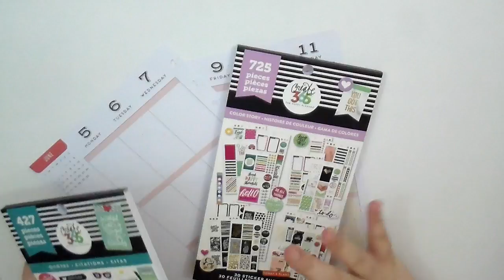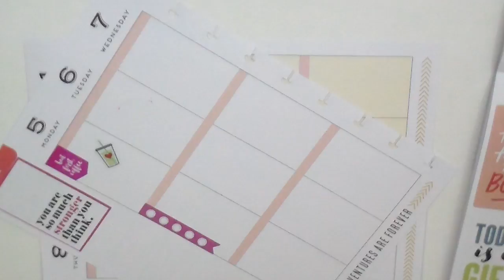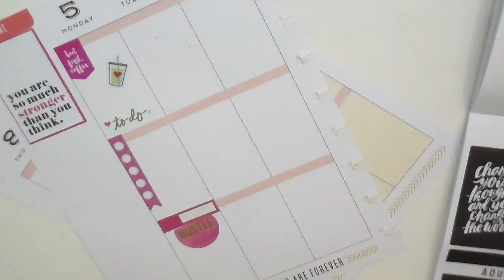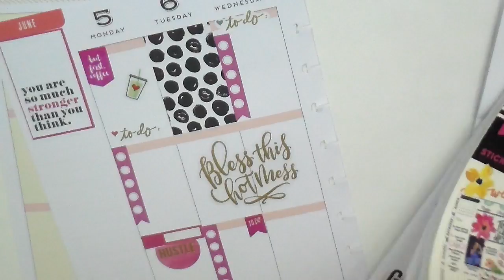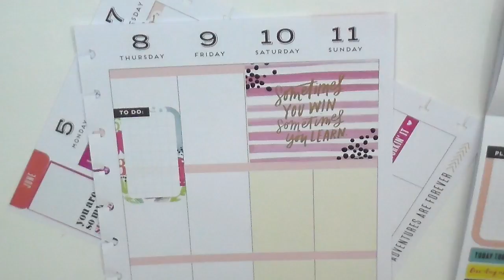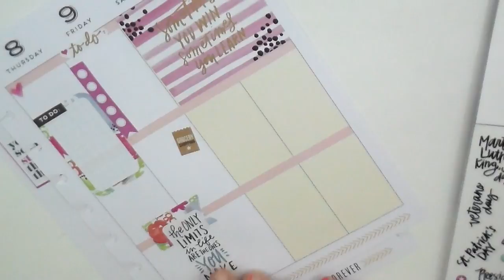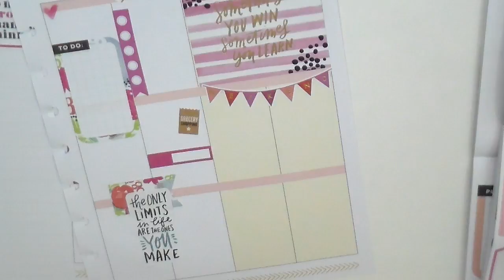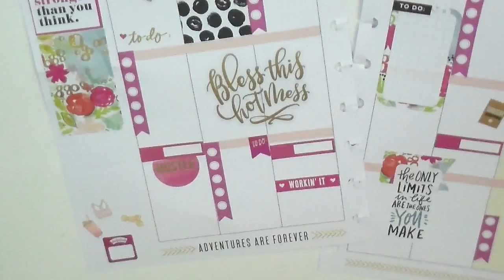Plan With Me: ColorStory Mambi Sticker Book | Classic Happy Planner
Happy Monday Friends! Today's video is all about the new MAMBI sticker books I just picked up. I use mainly the Colorstory book with the quotes and basics sticker books mixed in. We are soo happy to have you a part of the Tay's Life Unscripted Family!!

Create 365, The Happy Planner Basics Value Sticker Pack

Create 365, The Happy Planner Today is The Day Value Sticker Pack

Create 365, The Happy Planner Quotes Value Sticker Pack

Create 365, The Happy Planner Color Way Value Sticker Pack